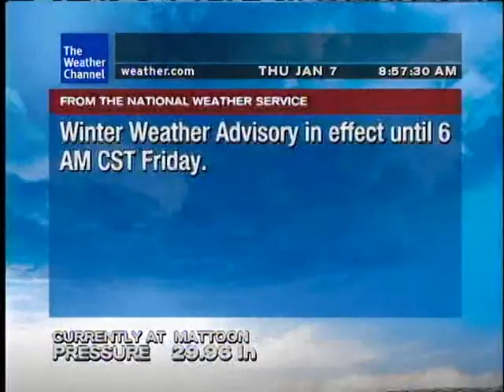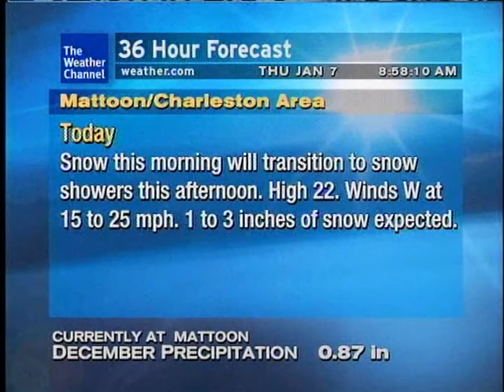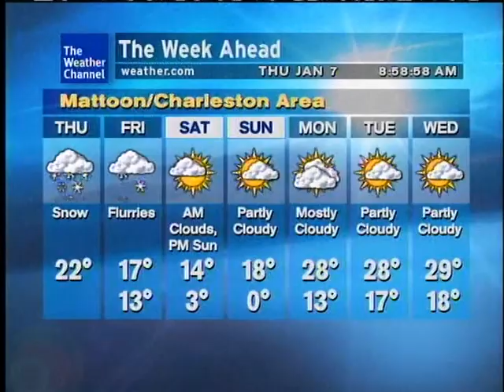WeatherSTAR XL 1/7/2010 857AM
"Blue Sky" by The Allman Brothers Band